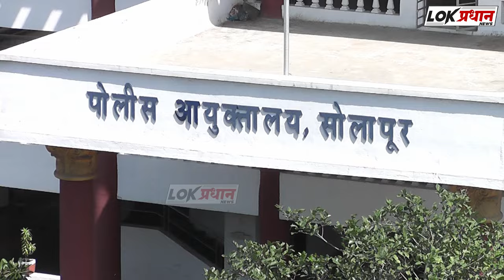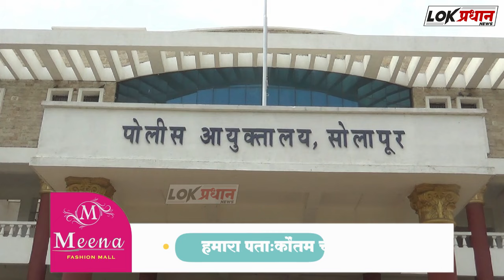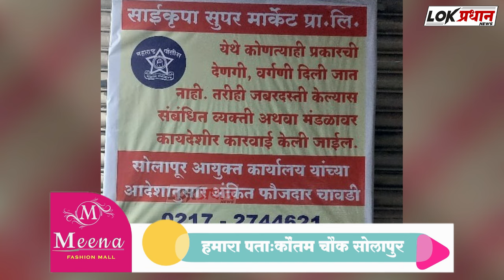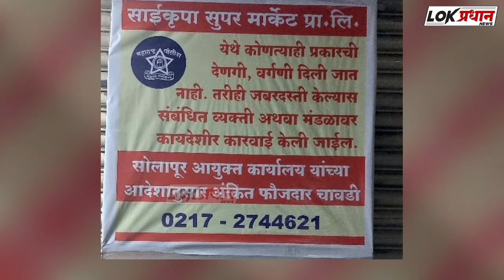जबरदस्तीने वर्गणी मागणाऱ्यांनो;अन्यथा गुन्हा दाखल होणार